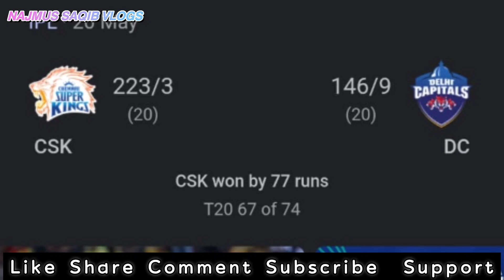TATA IPL 2023 CSK 🆚 DC || Live 🔴|| JAMMU TO DELHI VLOG PART 3